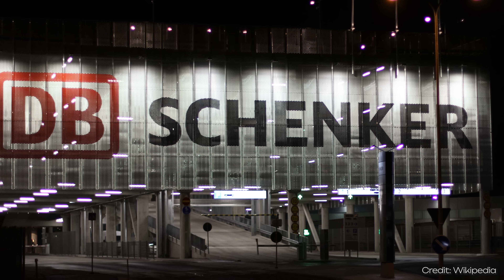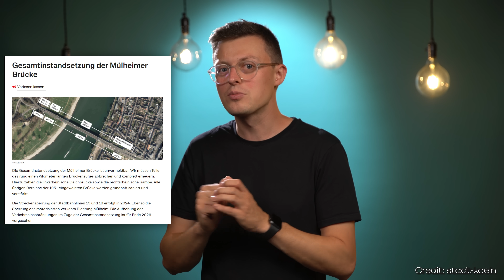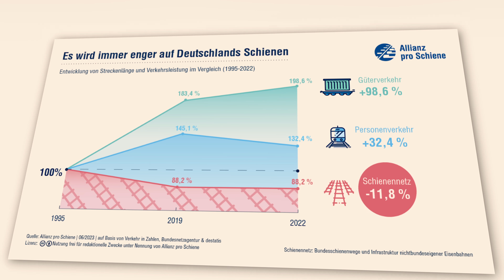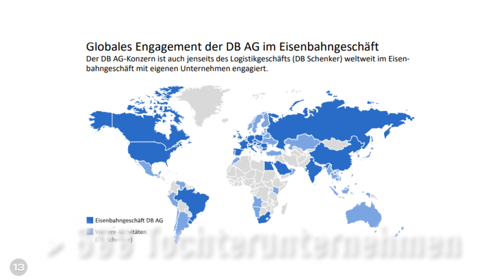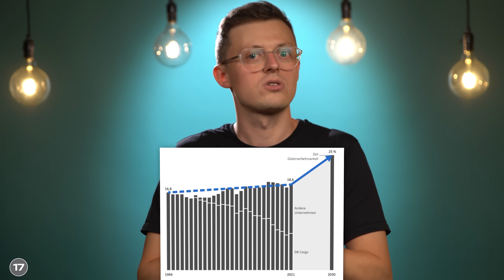Warum ist die Deutsche Bahn so kaputt?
Das hier soll jetzt kein Deutsche Bahn-Rant werden, ich fahre sogar sehr gerne Bahn, aber ich will trotzdem Klartext sprechen darüber, wie schlecht es um den Bahnverkehr in Deutschland steht. Denn gerade die mehrfachen Streiks und darauffolgenden Tarifverhandlungen, das 49-Euro-Ticket und dass die Unpünktlichkeit der Bahnen auf einem Tiefstand ist, haben das Thema Deutsche Bahn mal wieder super präsent gemacht. Und deswegen wollen wir uns heute ansehen, wieso es so weit kommen konnte mit der Deutschen Bahn und wer daran Schuld hat. Im nächsten Video am Donnerstag, wollen wir uns dann ansehen welche Lösungsvorschläge es gibt, ob es eine Zukunft für die Deutsche Bahn gibt und wie die aussehen kann!

Dieses Video ist in meinem Breaking Lab-Team entstanden. Verantwortlich aus der Redaktion: Tabea Desch, Jacob Beautemps; Editing: Julian Esken

Quelle 2 (Bilanz DB 2022)
Quelle 3 (Zukunftsvision der DB)